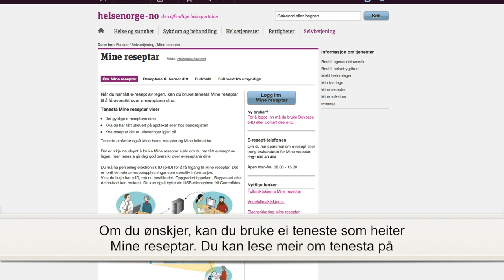En film om e-resept